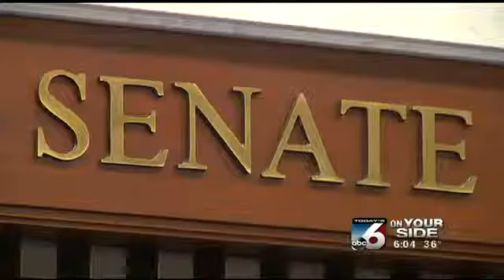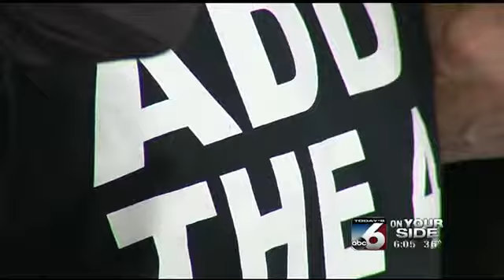Blocking the way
Protesters at the Idaho Statehouse blocked the doors to the Senate chambers and gallery today. Mike Sharp was there and has this story.